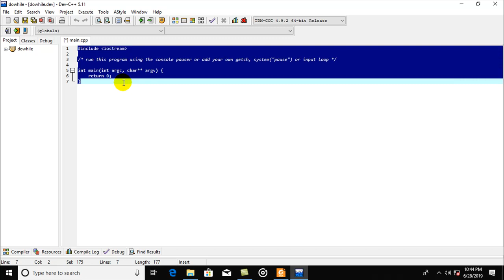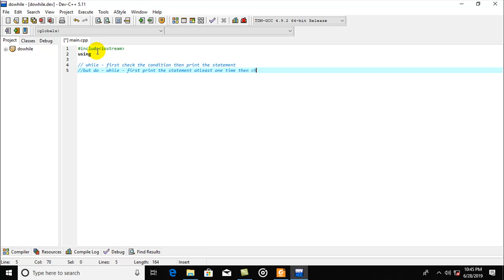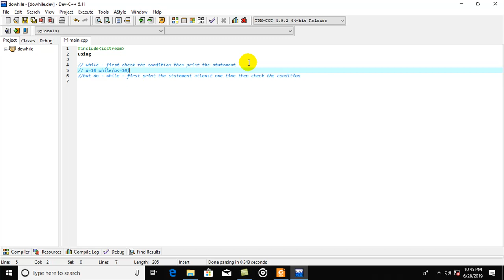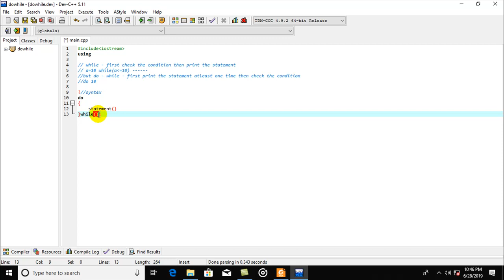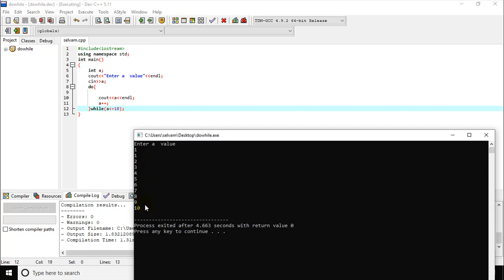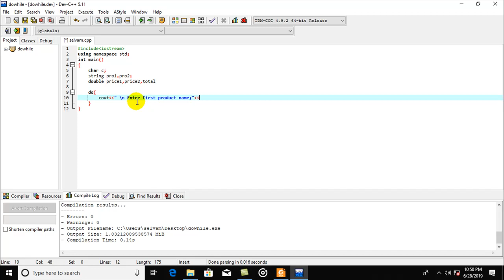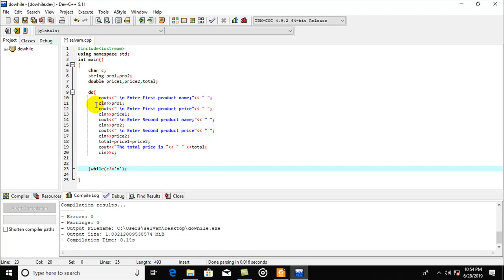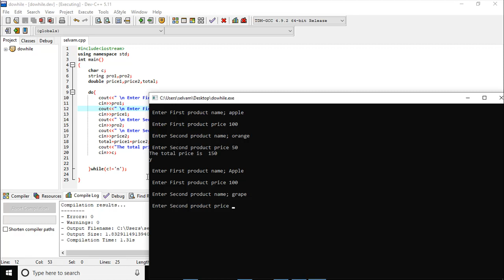c++ do while loop in tamil